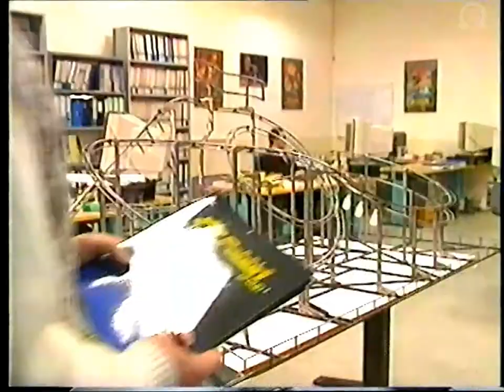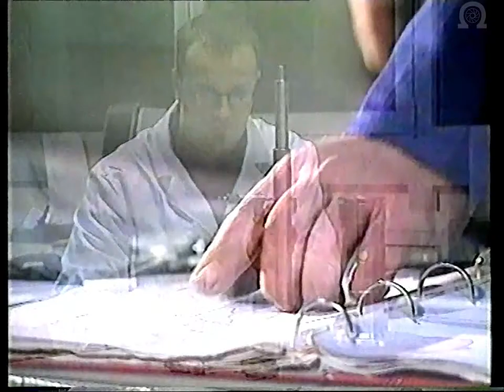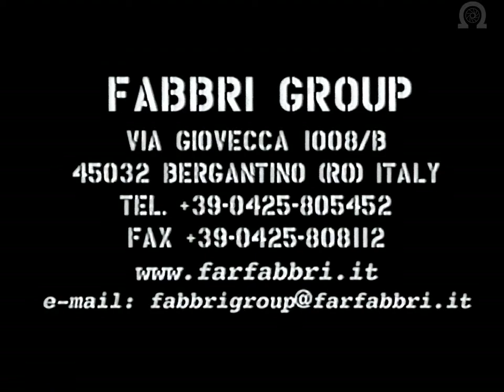Fabbri Rollercoasters Group - Manufacturer of Amusement Rides - Promotional Video (Early 90s)